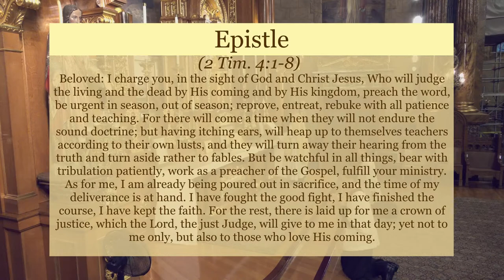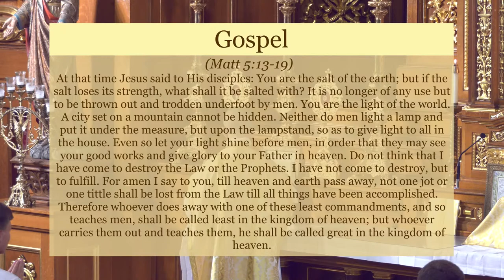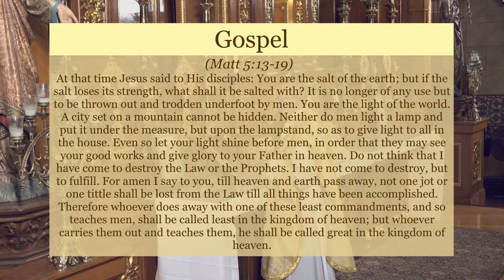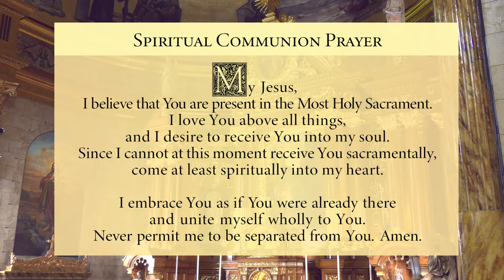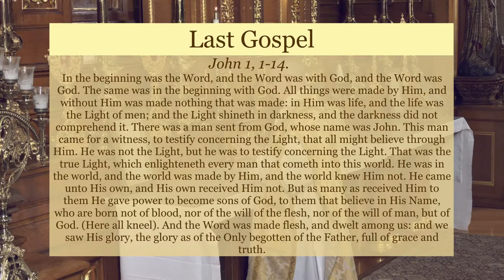Live Stream - Evening Mass (Extraordinary Form) - Wednesday, July 14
WEDNESDAY EVENING
7:30 pm—Evening Mass followed by Compline

SUNDAY
7:30 am—Low Mass (Extraordinary Form)
9:00 am—English High Mass (Ordinary Form)
11:00 am—Latin High Mass (Ordinary Form)
12:30 am—Latin High Mass (Extraordinary Form)
2:00 pm—Rosary and Solemn Vespers

STAYING CONNECTED

GIVING

As we strive to meet the needs of our Parish and community in these uncertain times, your continued financial support is greatly appreciated.

CANONS REGULAR

to support the Canons Regular of St. John Cantius in their mission of the Restoration of the Sacred."